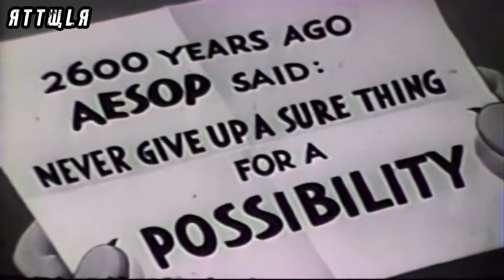Boris Brejcha & Art of Minimal Techno Favourites Classic High Cartoons by RTTWLR